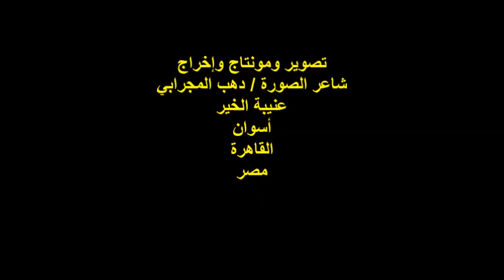ندوة جمعية هيئة خريجي الجامعات/الصحفي والمؤرخ/ أ /محمد الشافعي/الفقرة الأولى/الاثنين17/10/2022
أمسية ثقافية
ندوة جمعية هيئة خريجي الجامعات
رئيس مجلس إدارة الجمعية الأستاذة / حنان جمعة منصور
مدير الندوة الشاعر / محمد المساعيدي
مشاركة الصحفي والمؤرخ الأستاذ/ محمد الشافعي
الفقرة الأولى
عنوان الندوة : إنتصارات أكتوبر تجسيد للوحدة الوطنية
المكان : شارع محمد بك الألفي رقم 11/ عرابي
الزمان  : السبت 2022/10/17